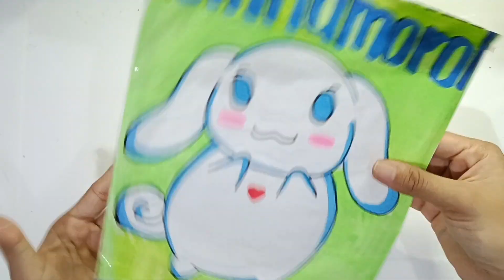🌈1$ vs 100$ cinnamoroll blind bag🌈| asmr| paper diy